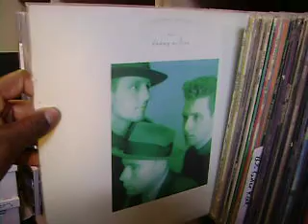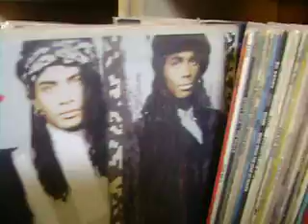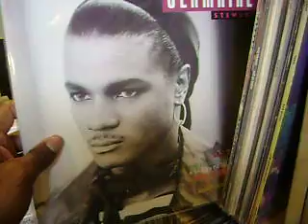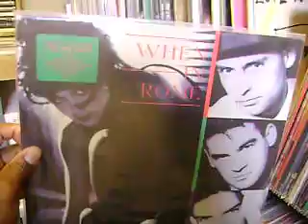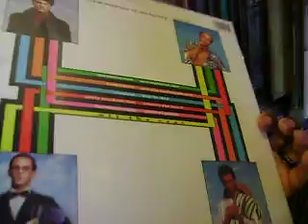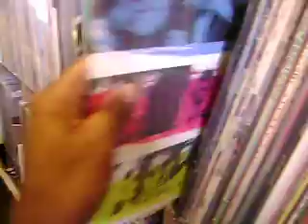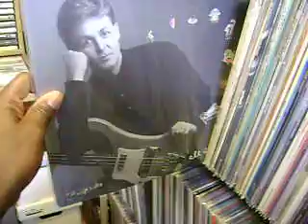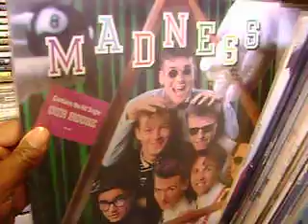Vinyl Collection 19 - 80's Part 2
Here you go vinyl fans.  Here are some of my favs from M-Z.  Enjoy!